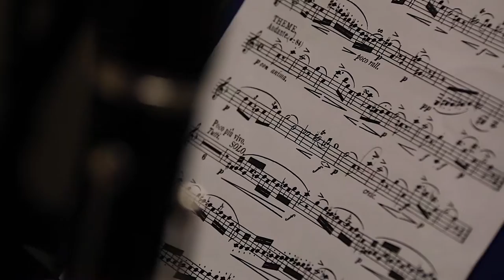Private music lessons at West Chester Academy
West Chester Academy offers private music lessons for a variety of instruments, including piano, voice, guitar, drums, violin, viola, cello, flute, clarinet, saxophone, trumpet, trombone, and french horn. We teach students of all ages, from 5 to 95!